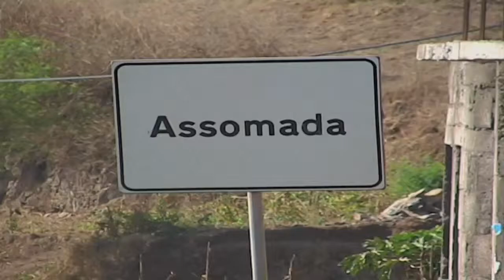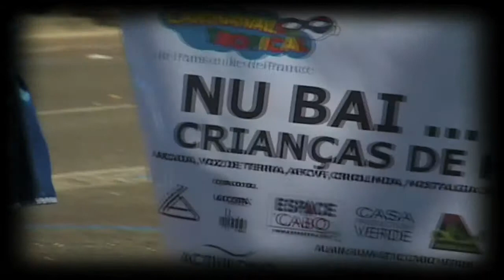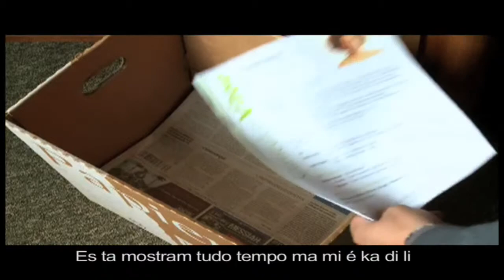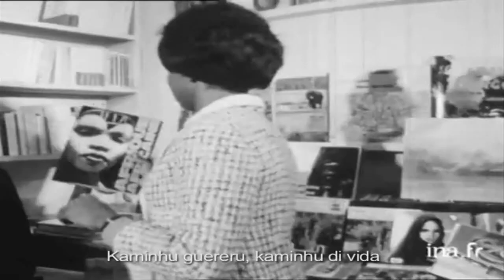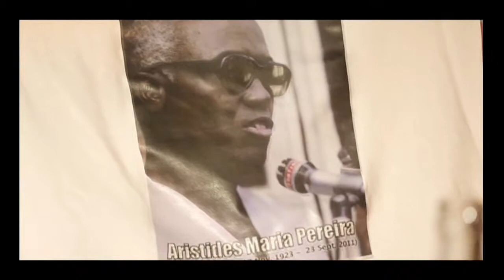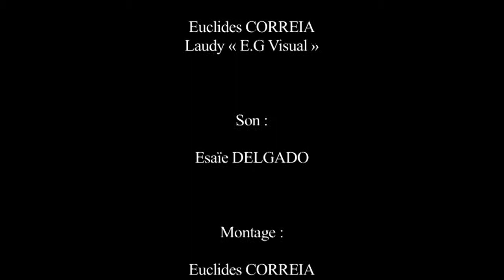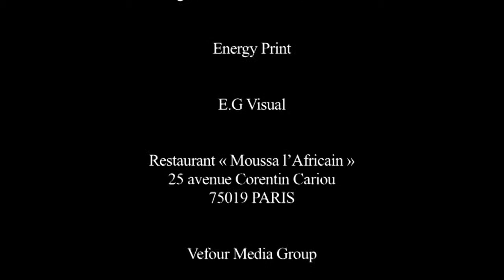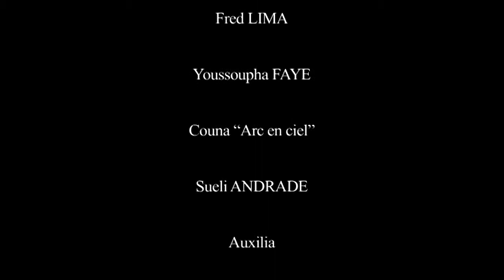Théorème-TV : Cabo Verde au Carnaval Tropical de Paris avec "Crianças"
Rencontre avec Annie de l'association "Crianças de Hoje e de amanha" reportage sur la participation du Cap-Vert au Carnaval Tropical de Paris, découverte de la musique officielle de l'émission "Consciencia Negra" interprétée par Netos De Cabral

« Consciencia Negra »
Netos De Cabral

Intro : Euclides « Eddy Mafia »

Mes frères, nous devons réagir et agir
Militants, levons nous et restons debout
Pour améliorer la situation de notre peuple

1er Couplet : Milonika « Mils »

Je suis descendante d'esclaves
Je suis fille de Noirs
L'esclavage a fait trembler le monde
Ma couleur sombre est jugée comme un crime
On ne peut pas l'oublier, la plaie n'a pas encore cicatrisée
L'indépendance : on ne nous l'a pas donné, c'est nous qui l'avons prise
Notre parti c'est la liberté, dis leur que c'est nous qui l'avons formé
On croirait presque que c'est une faute d'être les enfants des héros d'autrefois
Ce n'est pas parce que aujourd'hui, nous n'avons plus les mains enchaînées que nous ne sommes pas en retard et encore aveugle
Dis moi comment faire pour s'intégrer dans ce pays, alors qu'ils me montrent tous les jours que je ne suis pas d'ici ?
La situation n'a pas changé, il n'y a pas de différences
Dis moi combien d'entre nous n'ont pas encore pris conscience
Nous sommes différents : je suis descendante d'esclaves
Nous sommes des enfants de Noirs : je suis la petite fille d'Amilcar Cabral

2ème Couplet : Euclides « Eddy Mafia »

Un bateau blanc apparaît dans le lointain
La croix au vent, le drapeau hissé
Il vient vide et repart bondé
La cargaison dans la cale est désespérée
Les noirs crient pour qu'ils sachent
Que notre peuple ne mourra pas
La route de la mer s'est souillée de sang
L'océan atlantique fût un cimetière pour nègres
La lutte du peuple ne s'est jamais arrêtée
Ils ont capturé les enfants de La Guinée, de l'Angola, de toute la côte d'Afrique
Des peuples entiers jetés au Cap-Vert, au Brésil en Amérique
Pieds entravés et mains liées
Le fouet balafre les corps
Coups de bâton et coups de feu
L'esclave meurt innocent
Mais la lutte du peuple ne s'est jamais arrêtée

La lutte ne s'est pas arrêtée (Bis)

Refrain : (3 fois)

Chemin de l'esclave, chemin obscur
Chemin du guerrier, chemin de feu
Chemin de l'esclave, chemin de la mort
Chemin du guerrier, chemin de la vie

3ème Couplet : (Bis)

Celui qui ne s'enfuit pas, ne reviendra jamais
Celui qui se révolte est tué avec haine

Celui qui ne s'est pas enfui, n'est pas revenu
Ceux qui se sont révoltés, se sont fait tuer

Refrain : (Bis)

Outro : (Bis)

Fre, Fre, Fre, Fre, FRELIMO :
« Front de libération du Mozambique »

MP, MPLA :
« Mouvement populaire de libération de l'Angola »

PAIGC, PAIGC :
« Parti africain pour l'indépendance de la Guinée et du Cap-Vert